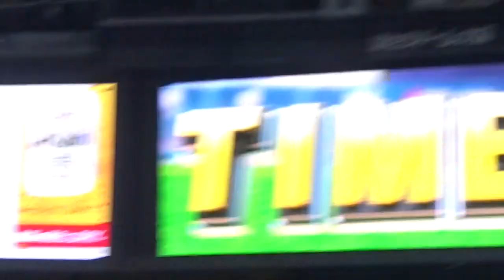【開幕戦】阪神タイガース・梅野・小幡のタイムリー、近本の犠牲フライで３点先制～六甲おろし＠京セラドーム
2023年3月31日京セラドームで行われた阪神対DeNAの開幕戦
２回裏、０－０無死満塁の場面で梅野、小幡の連続タイムリー、そして近本の犠牲フライで幸先よく計３点を先制しました。
相手投手はいずれも石田健大です。

0:00　梅野隆太郎先制タイムリー（無死満塁）
4:02　小幡竜平タイムリー（無死満塁）
6:11　近本光司犠牲フライ（１死満塁）